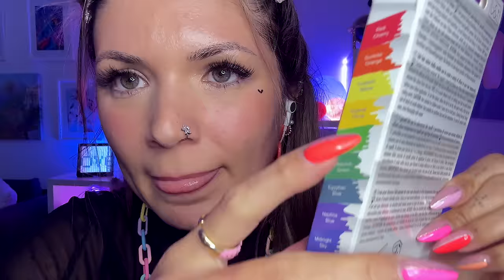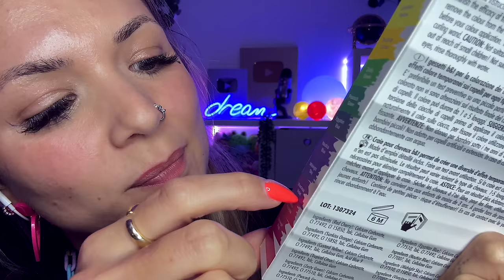ASMR Friseur stylt deine Haare während Du im Bett liegst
Haare stylen, kämmen, färben, abmessen, face brushing und mehr damit du entspannt einschlafen kannst ♡ thank you so much for watching & being part of the lovely Miss Mi Fam ~ I truly appreciate your support! love & hugs, Mi

*Mentioned some brand names but all products are bought by myself.